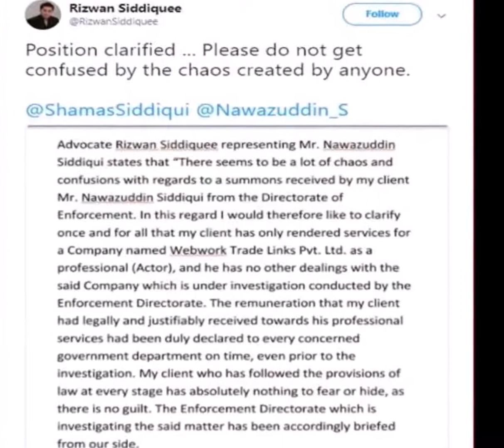महिलाओं से जुड़े संबंधों पर किए खुलासे के बाद बाद अब इस नए विवाद में फंसे नवाजुद्दीन सिद्दीकी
ऑनलाइन फ्रॉड मामले में बॉलीवुड एक्टर नवाजुद्दीन सिद्दीकी और उनके भाई को ईडी ने अपना बयान दर्ज कराने बुलाया था, लेकिन ऐसा तीसरा बार हुआ जब नवाज ईडी के सामने अपना बयान दर्ज करवाने नहीं पहुंचे।

नवाजुद्दीन की जगह उनके भाई शम्स नवाब सिद्दीकी और वकील रिजवान सिद्दीकी लखनऊ स्थित प्रवर्तन निदेशालय के दफ्तर पहुंचे और अफसरों से बयान दर्ज करने की गुजारिश की।

अफसरों ने नवाज का अथॉरिटी लैटर मांगा, लेकिन वकील के पास वह नहीं था। ऐसे में अफसरों ने यह कहकर मना कर दिया कि यह आपराधिक मामला है, इसमें उसका ही बयान दर्ज होगा, जिसे नोटिस दिया गया है।

ईडी ने नवाजुद्दीन को 4 और 17 अक्टूबर को नोटिस भेजकर बुलाया था, लेकिन पहले नोटिस का नवाजुद्दीन ने कोई जवाब नहीं दिया था। अब नवाजुद्दीन सिद्दीकी को बयान के लिए 22 नवंबर को बुलाया गया है।

पूछताछ के बाद नवाजुद्दीन के भाई शमसुद्दीन ने मीडिया से बातचीत में कहा कि उनके भाई ने कोई गलत काम नहीं किया। प्रमोशन के एवज में कंपनी द्वारा जो भुगतान किया गया उस पर टैक्स चुकाया गया।

बता दें नोएडा में 500 करोड़ रुपए का ऑनलाइन घोटाला करने वाली कंपनी वेब वर्क के साथ नवाजुद्दीन का नाम जुड़ा था। नवाजुद्दीन ने इस कंपनी का प्रचार किया था, जिसके एवज में उन्हें 1.5 करोड़ रुपए भी लिए थे।